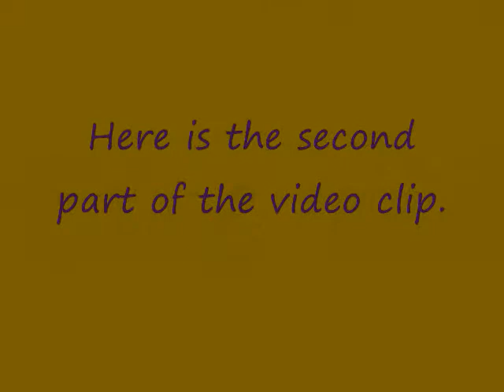My dog Lola Playing on the couch.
This is my dog Lola. She is playing with her toy on the couch. My dog is a Yorkie Terrier.